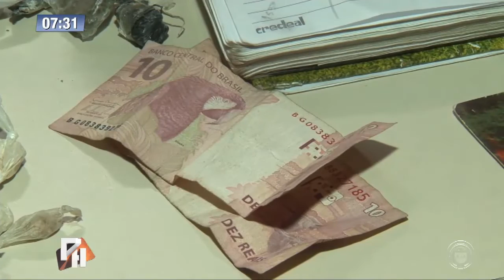Homem é preso acusado de tráfico de drogas